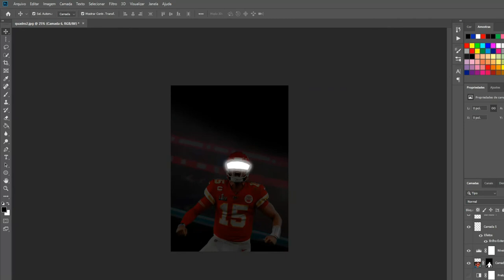(Photoshop) Speed Art - Patrick Mahomes - Kansas City Chiefs